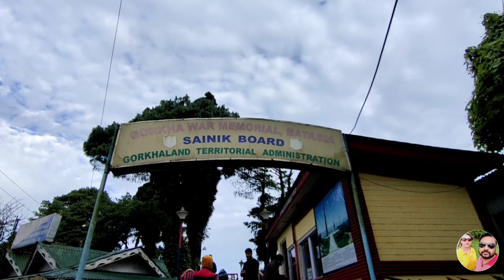Tiger Hill Darjeeling || Batasia Loop Darjeeling || Darjeeling sightseeing || Ep. 6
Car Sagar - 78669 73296